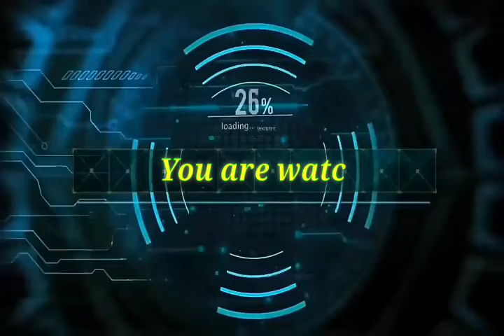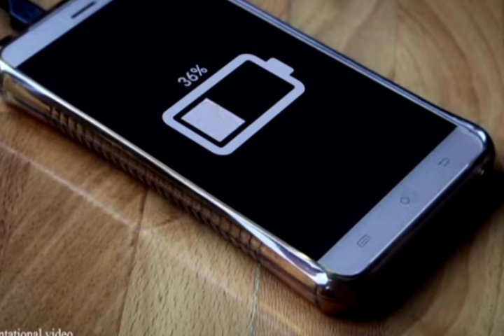Mi note 7S m lagi आग 🔥🔥/ Redmi note 7S boast/ Redmi note 7S blast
Redmi note 7S m lagi aag
hello doston is video mein humne aapse baat ki hai ki kis tarah se redmi ke ek device redmi note 7 mein aag lagi hai aur kis Karan se aag lagi aur jiska yah phone tha uska ab kya hal hai
aur aap kis tarah se is durghatna se ban sakte hain iska solution bhi humne aapko is video mein bataya hai
aap ek redmi yah MI user hai to aapko yah video jarur dekhna chahie isase aap bhi Sadar ko sakte hain ki aapke sath aage aisi durghatna Na Ho dhanyvad
agar aapko Ji video useful Laga Ho to is video ko like kar dijiye aur channel ko subscribe kar lijiye taki is tarah ke video Sahab ko sabse pahle mil sake
Dhanyvad tab tak ke liye be safe